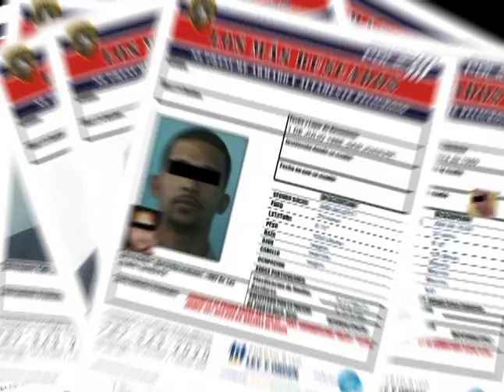¡No te dejes engañar!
Si tu no votas, esos asesinos ganan.